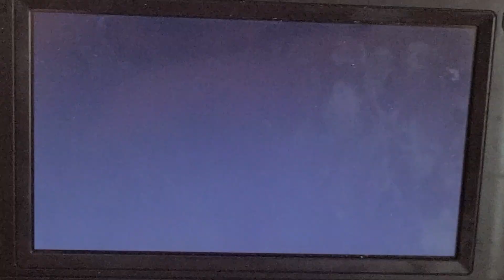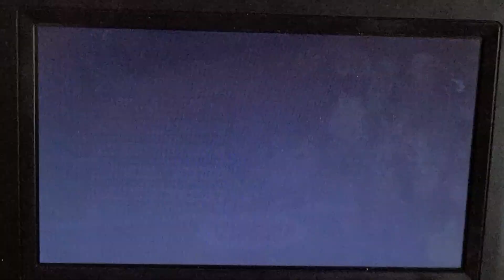thomas and friends on site with thomas 2006 dvd menu walk-through